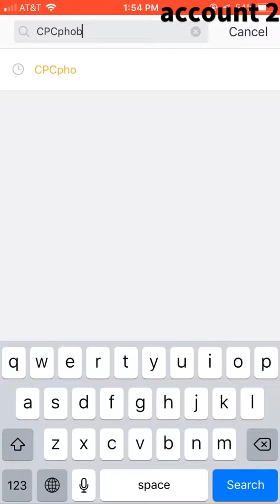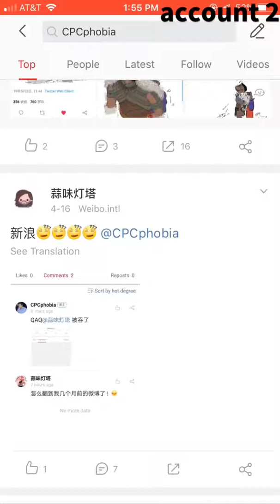a Weibo account deleted by the company (government)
"Weibo, the country's biggest microblog platform, will comply with the regulations and had a dedicated team to handle illegal information, including account names, a spokesman told Reuters."
This is an example of a deleted Weibo account (account 1 in the video).